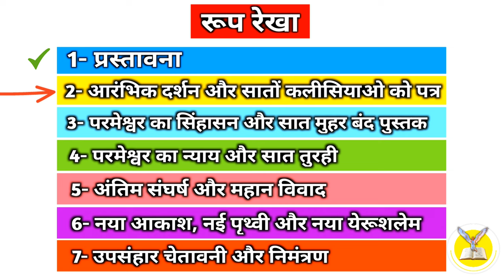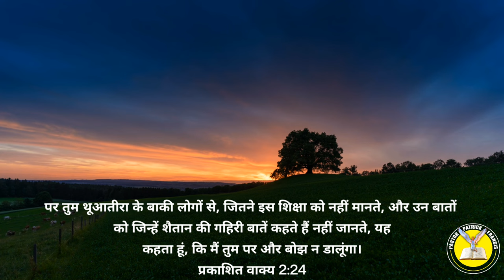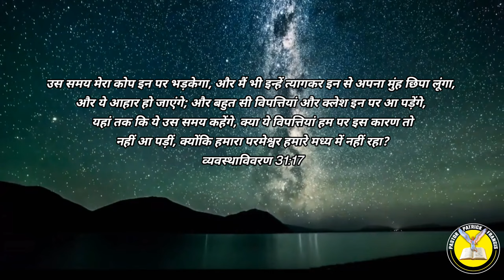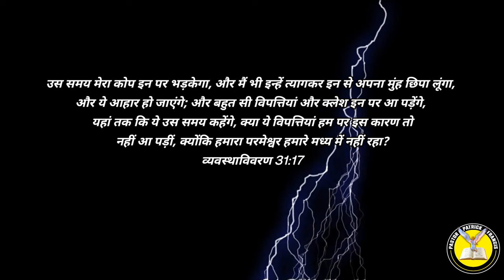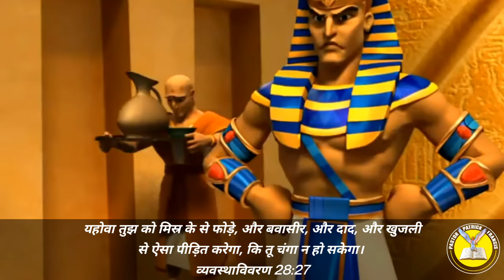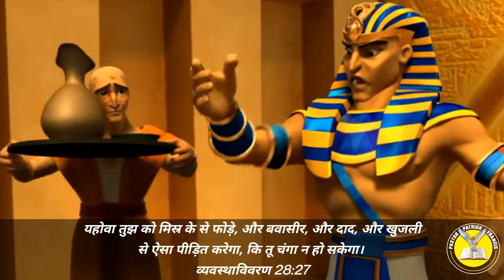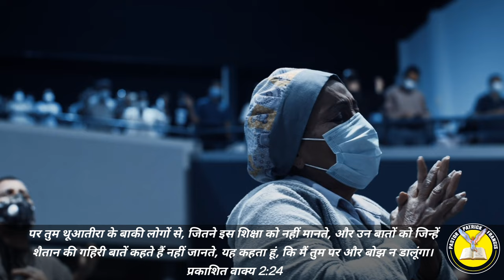Ep-66(भाग-3) मैं उसके बच्चो को मार डालूंगा | I will strike her children dead | Revelation 2:22-24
Ep-66(भाग-3) मैं उसके बच्चो को मार डालूंगा | I will strike her children dead

प्रभु यीशु मसीह के नाम मे आप सभी को जय मसीह की। पिछली वीडियो में हमने प्रकाशितवाक्य  2:19;20;21 पद के दूसरे भाग के बारे में सीखा था की  इजेबेल के बारे में की उसके क्या गलत काम थे जिनकी वजह से परमेश्वर थूआतीरा के लोगो के विरुद्ध बात कहता है।  आज हम जानेंगे के वो थूआतीरा के लोगो के बच्चो को क्यू मार डालेगा ऐसी क्या बात है जो यीशु मसीह ने ये बात कही। क्यू ये चेतावनी दी? आइए जानते है इस वीडियो के माध्यम से,

22 देख, मैं उसे खाट पर डालता हूं; और जो उसके साथ व्यभिचार करते हैं यदि वे भी उसके से कामों से मन न फिराएंगे तो उन्हें बड़े क्लेश में डांलूगा।
प्रकाशित वाक्य 2:22

23 और मैं उसके बच्चों को मार डालूंगा; और तब सब कलीसियाएं जान लेंगी कि हृदय और मन का परखने वाला मैं ही हूं: और मैं तुम में से हर एक को उसके कामों के अनुसार बदला दूंगा।
प्रकाशित वाक्य 2:23

24 पर तुम थूआतीरा के बाकी लोगों से, जितने इस शिक्षा को नहीं मानते, और उन बातों को जिन्हें शैतान की गहिरी बातें कहते हैं नहीं जानते, यह कहता हूं, कि मैं तुम पर और बोझ न डालूंगा।
प्रकाशित वाक्य 2:24

jezebel bible
jezebel bible story
jezebel bible sermon hindi
jezebel bible story full movie in
hindi
jezebel bible story in tamil
jezebel bible story full movie
jezebel bible story hindi
jezebel bible movie
tamil
jezebel bible story malayalam
jezebel new
jezebel
jezebel movie new
jezebel movie
jezebel in the bible
jezebel sermon hindi
jezebel trailer
jezebel and ahab
jezebel Bible sermon
jezebel bible story
thyatira church in revelation
thyatira pronunciation
thyatira
thyatira church
thyatira the 7 churches of
revelation
thyatira church in revelation in
tamil
thyatira the corrupt church
thyatira sermon
thyatira david pawSon
thyatira jezebel
eyes like a flame of fire
Jesus sermon
Jesus Hindi sermon
Bible sermon 2023
Hindi Bible
revelation explained
revelation explained in Hindi
holy spirit
spiritual
spirituality
whose feet are like burnished bronze.
THYATIRA sermon by pastor Patrick francis
in english
the book of revelation full movie
in hindi
the book of revelation movie
trailer
hindi
answers
bible knowledge
bible sermons
bible stories
bible
bible movies full movie
bible study